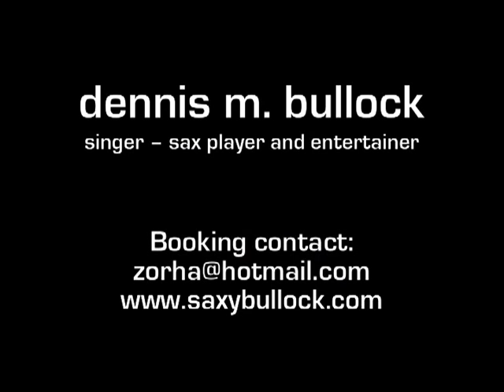Dennis M. Bullock: saxybullock part 1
Dennis M. Bullock was born in Philadelphia. At the age of 17 he won the United States National Jazz Championship for the reading and improvisation of jazz music. At 18 he auditioned for a world tour with the great Stylistics, they told him he would be required to play the flute and so he learned how to play the instrument in just 3 days. He played saxophone and flute and traveled around the world with them for two years. Upon his return to America with the Stylistics they were singed up to do several television appearances and to perform on the famous „The Tonight Show in Florida.

Feeling the time had come to do his own thing. He formed his own band and called it „Black Diamonds. He moved to Montreal, Canada with the group to perform in clubs where they went on to win an award for best singing group in Canada. There was another band touring Canada at the time: Kikky Foxx from New York. When they heard him sing they asked him to join their band. So he returned to America and toured with the Kikky Foxx band.
It was at this time that he got to know Prince on his Love Sexy world tour and consequently he joined Princes sister Tyka Nelsons group.
After re-forming his band „Black Diamonds they went on tour in Singapore for 6 months, then on to Japan for 3 months. He travelled to Morocco where he performed an sang fort he King of Morocco and the Royal Family and where he made TV appearances on such programs as Black Box TV. Dennis then joined up with Kool and the Gang, who were also touring Morocco at the time.
The decision to go solo in his career came shortly afterwards and he traveled to Paris to record his first record „Whats The Price Of Love. He recorded another in Switzerland called „A Time For Love. The song is on the album „Family Works and is now available in record stores.

Between 2003 and the present day, he has been performing with his group „Black Diamonds at the world famous Montreux Jazz Festival and other renowned European venues.Dennis M. Bullock was born in Philadelphia. At the age of 17 he won the United States National Jazz Championship for the reading and improvisation of jazz music. At 18 he auditioned for a world tour with the great Stylistics, they told him he would be required to play the flute and so he learned how to play the instrument in just 3 days. He played saxophone and flute and traveled around the world with them for two years. Upon his return to America with the Stylistics they were singed up to do several television appearances and to perform on the famous „The Tonight Show in Florida.

Between 2003 and the present day, he has been performing with his group „Black Diamonds at the world famous Montreux Jazz Festival and other renowned European venues.